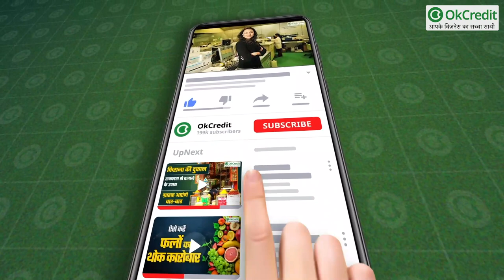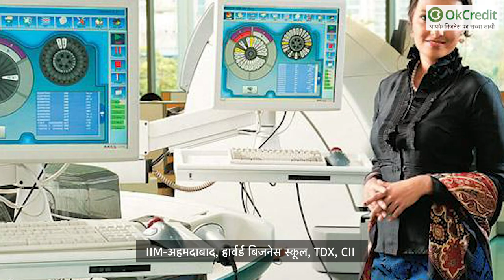जानिए कैसे Ameera Shah ने बदला एकल प्रयोगशाला को 2,000 करोड़ रुपये के साम्राज्य में | OkCredit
एक महान कंपनी महान टीमों द्वारा बनाई जाती है। लोग एक कंपनी को महान बनाते हैं, एक संगठन जो अपने कर्मचारियों की भलाई में लगातार निवेश करता है, वास्तव में उनकी जरूरतों का ख्याल रखता है और अपने काम के माध्यम से काम को पूरा करने की भावना देता है। ऐसी ही एक कंपनी है मेट्रोलपोलिस जिसकी शुरुवात एक गैराज से हुई थी और आज, मेट्रोपोलिस 4500 सदस्य के साथ मजबूत और खुशहाल परिवार है। इसका श्रेय जाता है उसकी निदेशक अमीरा शाह को जिन्होंने अपने पिता की एक छोटी सी लैबोरेटरी को मेट्रोपोलिस हेल्थकेयर लिमिटेड में बदल दिया।